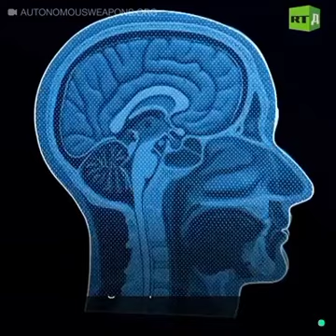New technology is not useful always Drones are new weapon